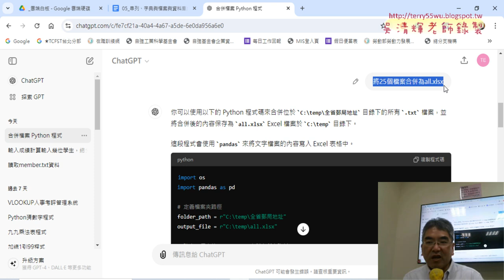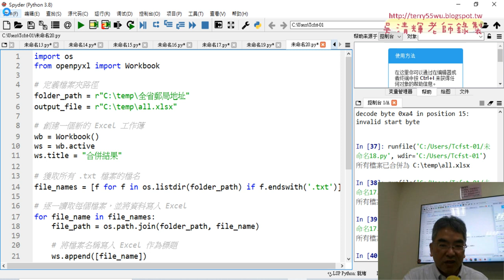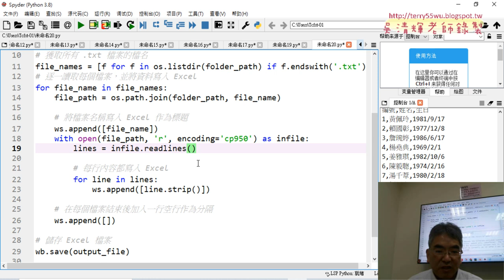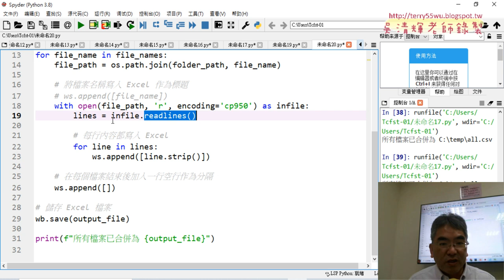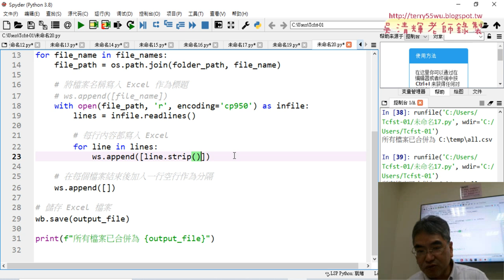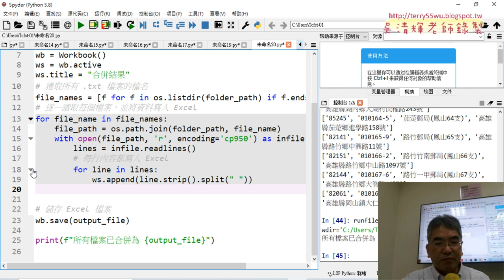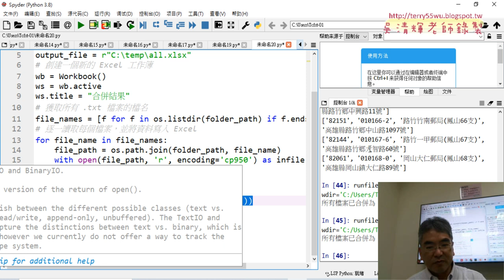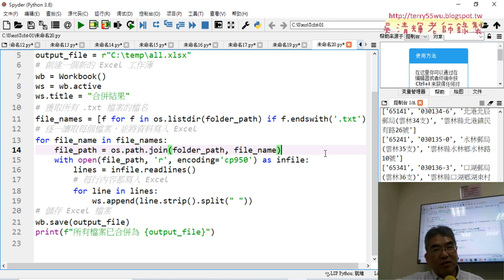12 ChatGPT合併為EXCEL檔